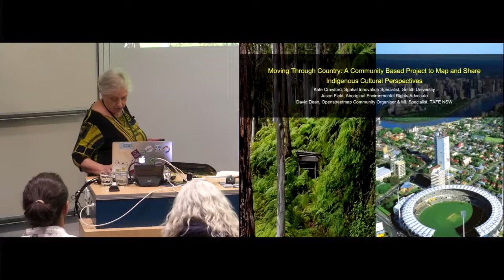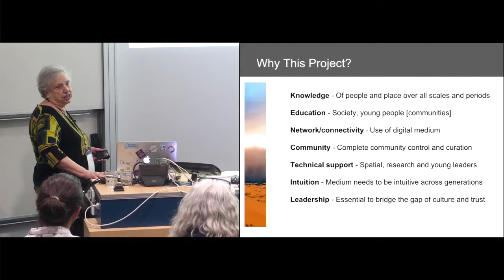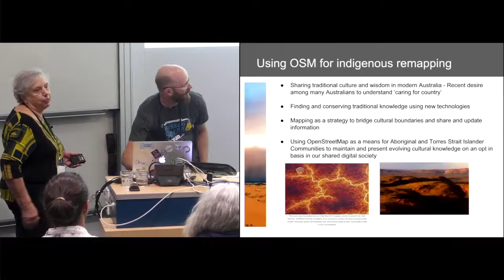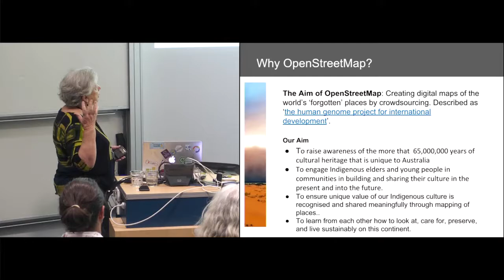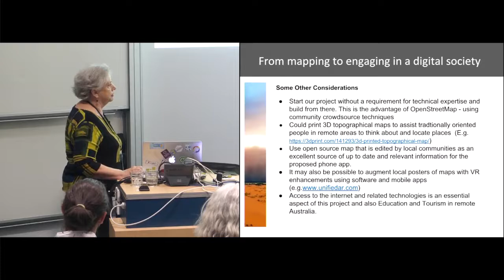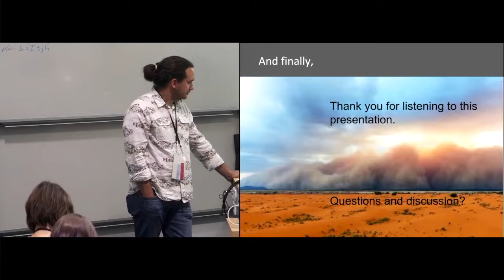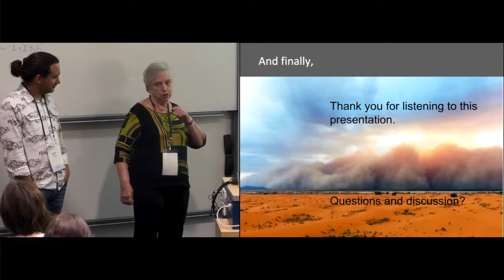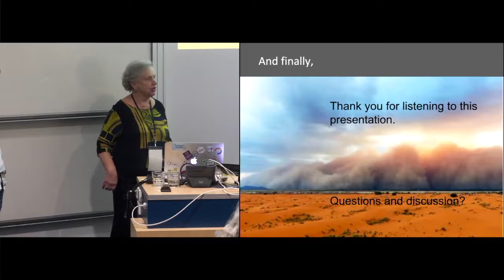Kate Crawford: Moving Through Country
Moving Through Country: A Community Based Project to Map and Share Indigenous Cultural Perspectives